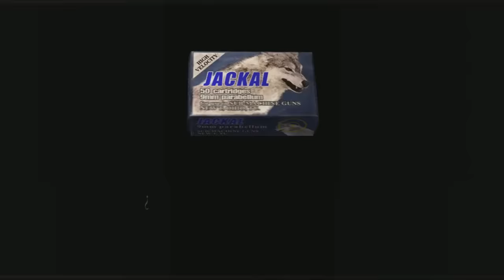Resident evil 4 mod LIFE IN HELL - Parte 9 - más pedorros puercos locos